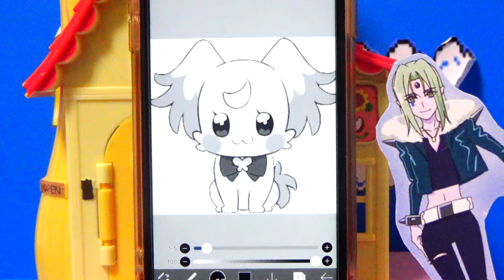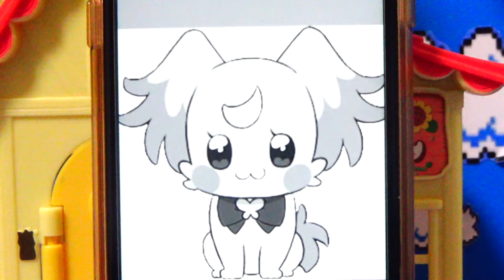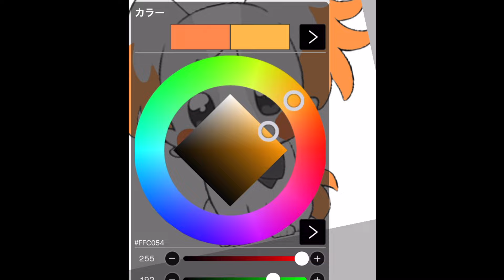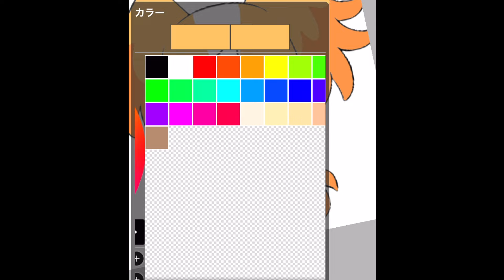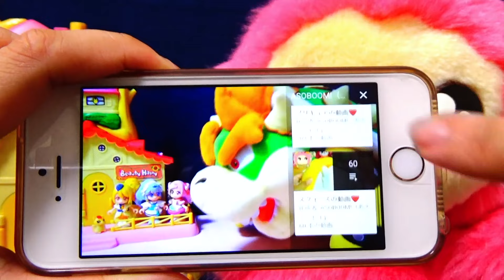犬飼こむぎちゃんがスマホにとじこめられた！キュアニャミーがたすけるよ【わんだふるぷりきゅあ！】